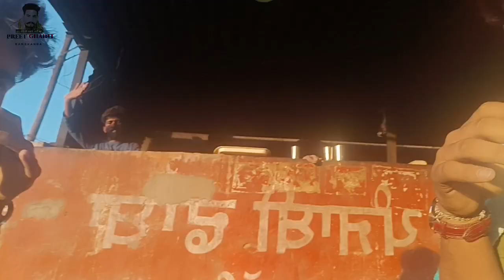March 20, 2022 chori da dr aa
preet ghaint driver live chori